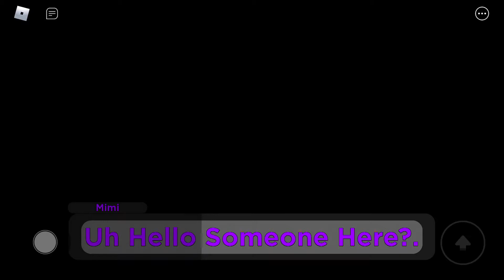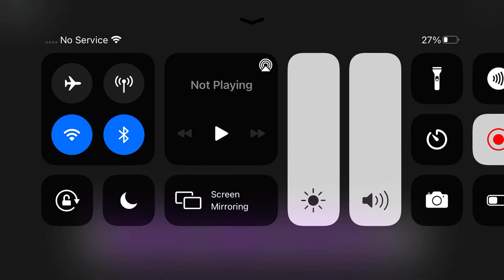How to escape Piggy The Lost Nightmare (Mimi Nightmare)…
In this video I show you how to escape PIGGY THE LOST NIGHTMARE (MIMI NIGHTMARE)…